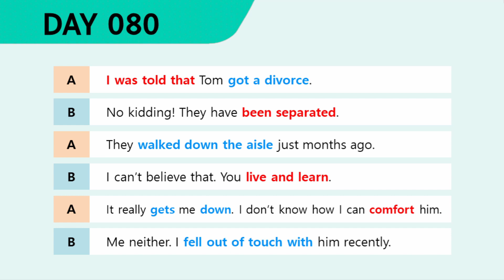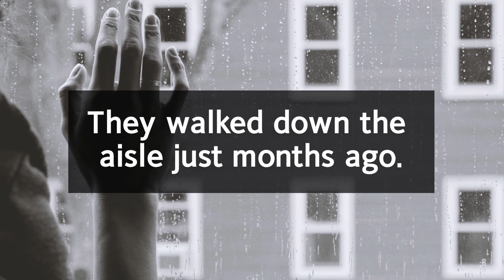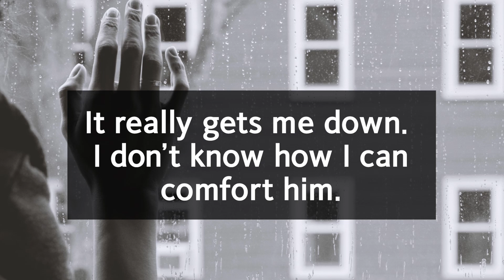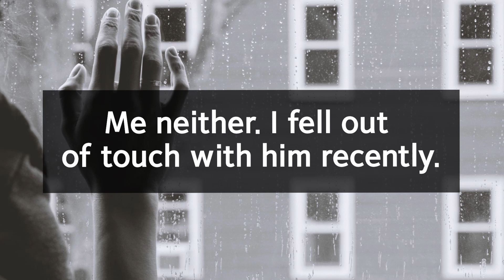영어회화 100일의 기적2｜DAY 080 : 친구의 이혼｜왕초보영어,필수영어회화,영어독학,영어말하기,영어공부, 영어회화 스터디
I was told that Tom got a divorce.
톰이 이혼했다고 들었어.

'이혼하다' 라는 말은 'get a divorce' 라고 표현하죠.
'그는 3년간의 결혼생활 후에 이혼했어' 라는 문장은
'He got a divorce after three years of marriage' 와 같이 말할 수 있습니다.
참고로 '이혼신청을 하다' 라는 표현은 'file a divorce' 라고 하는데요,
'file'이 '서류를 제출하다'라는 뜻이니까, '이혼소송을 제기하다' 라는 뜻이 되겠죠.

No kidding! They have been separated.
설마! 걔네들 별거 중이었는데.

'be separated' 는 '떨어져 살다, 별거하다' 라는 뜻의 표현인데요,
'그는 아내와 2년 째 별거 중이다' 라는 문장은
'He's been separated from his wife for two years' 와 같이 말하면 되겠죠.

They walked down the aisle just months ago.
불과 몇 달 전에 결혼했잖아.

'결혼하다' 라는 의미로 사용되는 표현들이 여러가지가 있죠.
'신부가 아버지를 따라 복도를 걸어가다' 라는 의미의 'walk down the aisle'
'매듭을 묶는다' 라는 의미로 'tie the knot' 라는 표현을 사용하기도 합니다.

I can’t believe that. You live and learn.
믿을 수가 없어. 별일이 다 있네.

'live and learn' 은 해석하면 '살면서 배운다' 라는 뜻이죠.
'오래 살고 볼 일이야, 살다 보니 별 일을 다 겪네' 라는 의미의 표현입니다.
뜻밖의 경험을 하거나, 놀라운 일이 생겼을 때 사용할 수 있습니다.

It really gets me down. I don’t know how I can comfort him.
정말 우울해지네. 어떻게 위로해 줘야 하나.

'get sb down' 은 '~을 우울하게 하다, 속상하게 하다' 라는 의미의 표현인데요,

'삶이 널 우울하게 할 때, 어떻게 슬픔을 이겨내니?' 라는 문장은
'When life gets you down, how can you get over the sadness?'

'아들이 내 말을 안 들어. 너무 속상해' 라는 문장은
'My son doesn't listen to me. It really gets me down' 과 같이 말하면 되겠죠.

'comfort' 는 '누구를 위로하다, 편하게 해주다' 라는 뜻의 동사인데요,

'여자친구가 시험에 떨어졌어. 어떻게 위로해 주지?' 라는 문장은
'My girlfriend failed the test. How can I comfort her?' 와 같이 말하면 되겠죠.

Me neither. I fell out of touch with him recently.
나도 그래. 최근에 걔랑 연락이 끊겼거든.

긍정문에 대해 동의를 할 때는' 'Me too' 반대로, 부정문에 대해 동의할 때는
'Me, neither' 라는 표현을 사용하죠.

'난 아침에 일찍 일어나는 게 싫어' 라는 친구의 말에 '나도, 그래' 라고 대답한다면,
'I don't like getting up early in the morning. Me, neither' 와 같이 말하면 되겠죠.

'누구와 연락이 끊기다' 라고 말할 때 'fall out of touch with sb'
또는 'be out of touch with sb' 와 같이 표현할 수 있는데요,

'졸업식 후에 그와 연락이 끊겼어' 라는 문장은
 'I fell out of touch with him after graduation'
'그녀와 연락이 끊긴 지 몇 년 됐어요' 라는 문장은
 'I've been out of touch with her for years' 와 같이 말할 수 있습니다.